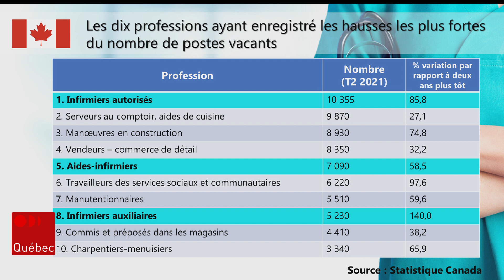Pénurie d'infirmières : un problème québécois ou canadien?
Le gouvernement Legault a dévoilé aujourd'hui un plan pour contrer la pénurie de main-d'oeuvre dans le domaine de la santé. Cette pénurie est-elle propre au Québec? Quelles sont les initiatives des autres provinces pour s'y attaquer? Les explications de Jean-François Blanchet.

Suivez ICI Québec sur différentes plateformes